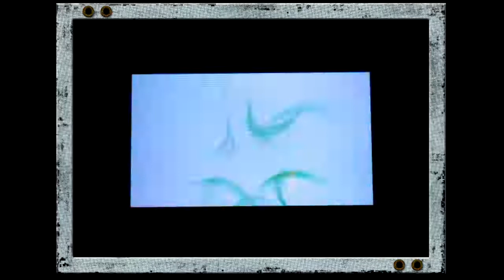[+Shiny Patch!!] Full Pokéradar Chain in Pokémon Pearl!!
This video shows a full Pokéradar Chain in Pokémon Pearl! Including a Live Shiny Pokémon, and a Shiny Patch!

Music used is all owned by GlitchXCity!